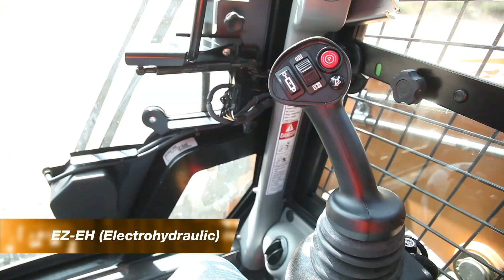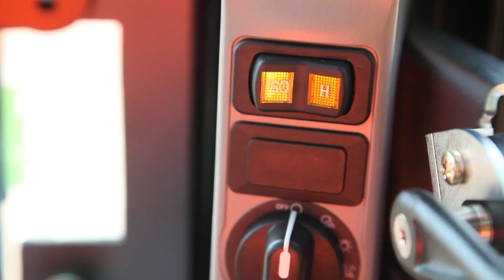North America - TechTalk: Skid Steer & CTL Controls Explained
Better understand the available options, and styles of controls and operating patterns, available on skid steer loaders and compact track loaders.

Curious as to what type of skid steer or CTL is right for you?